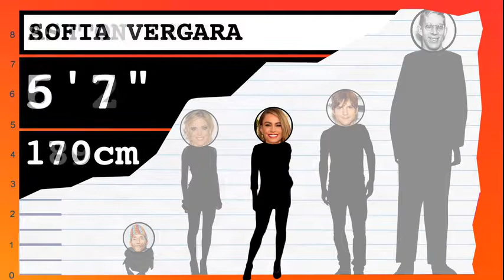How Tall Is Christina Moore? - Height Comparison!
Find out how tall Christina Moore is! To help visualize her height, we've included a side by side comparison with other celebrities, short and tall!